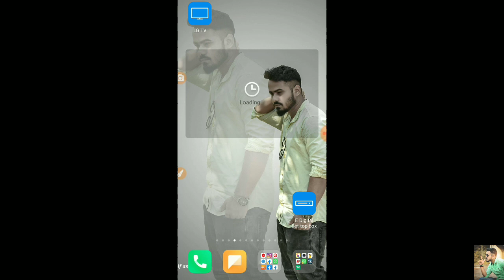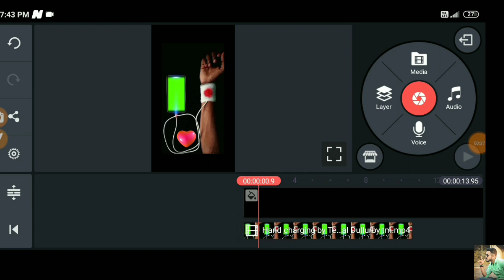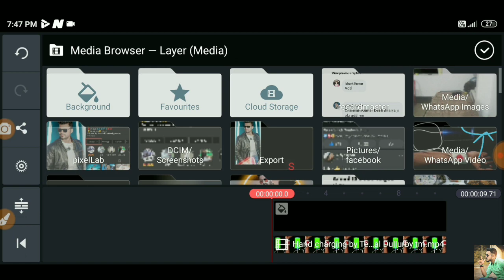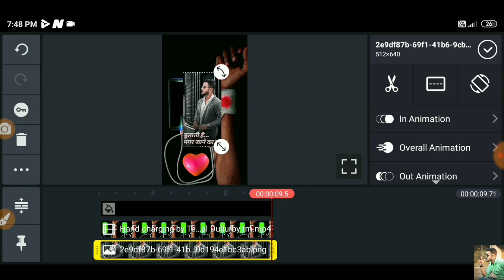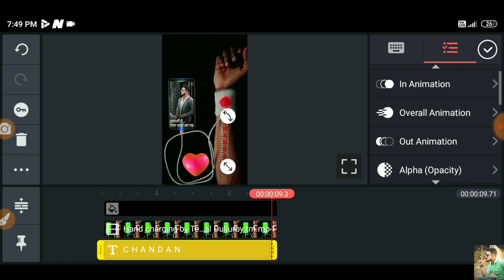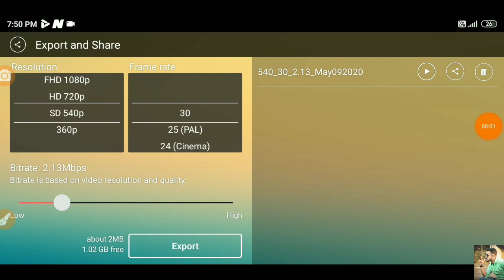Phone charging tiktok video / hand charging video editing / bandage hand charging video editing app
🙏 Ye video me ap ko bataya ki  mobile phone photo art video kaise banate he, 💖 last tak dekhna jarur 🙏 🔥
Umid karta hu video pasand ayega
End tak jarur dekhiyega jani log, 😘😘

Previous Videos watch now -

Love all support all 😘 😘 👍
Grow all 😘
Song Credit - Ncs
Video credit -

Love u ji all 😘
Take care